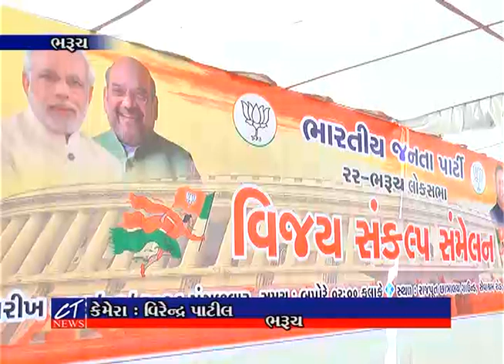CT News : ભરૂચ ખાતે ભાજપાનું વિજય સંકલ્પ સંમેલન, મનસુખ માંડવીયા અને ભરત પંડ્યાની વિશેષ ઉપસ્થિતિ